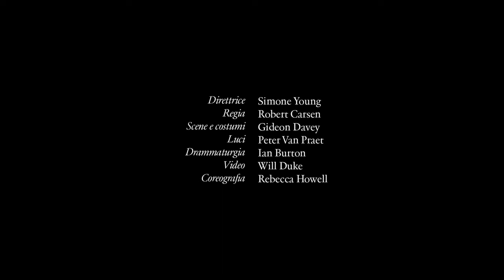Peter Grimes - Trailer (Teatro alla Scala)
Stagione 2022/2023
Peter Grimes
Benjamin Britten

Direttore: Simone Young
Regia: Robert Carsen
Scene e costumi: Gideon Davey
Luci: Robert Carsen e Peter van Praet
Drammaturgia: Ian Burton
Video: Will Duke
Coreografia: Rebecca Howell
Cast: Brandon Jovanovich, Tommaso Axel Versari, Nicole Car, Ólafur Sigurdarson, Margaret Plummer, Katrina Galka, Tineke Van Ingelgem, Michael Colvin, Peter Rose, Natascha Petrinsky, Benjamin Hulett, Leigh Melrose, William Thomas, Ramtin Ghazavi, Eleonora de Prez

2022/2023 Season
Peter Grimes
Benjamin Britten

Teatro alla Scala Orchestra and Chorus

Conductor: Simone Young
Staging: Robert Carsen
Sets and costumes: Gideon Davey
Lights: Robert Carsen e Peter van Praet
Dramaturgy: Ian Burton
Video: Will Duke
Choreography: Rebecca Howell